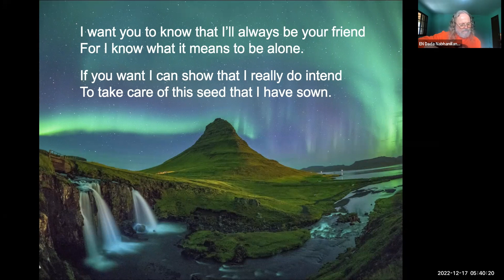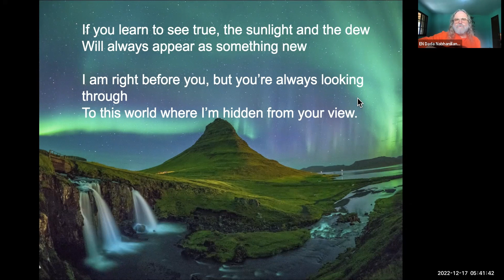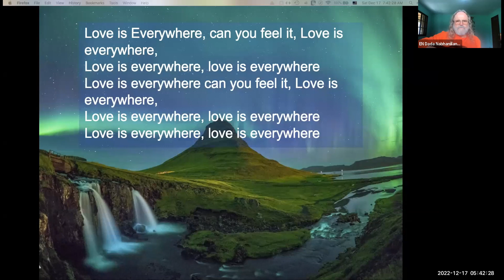"Love is Everywhere" with Dada Nabhaniilananda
I want you to know that I’ll always be your friend
For I know what it means to be alone.
If you want I can show that I really do intend
To take care of this seed that I have sown.

Love is Everywhere, can you feel it, Love is everywhere,
Love is everywhere, love is everywhere

If you learn to see true, the sunlight and the dew
Will always appear as something new
I am right before you, but you’re always looking through
To this world where I’m hidden from your view.

Español:

Quiero que sepas que yo siempre seré tu amigo.
Ya que sé lo que significa estar solo.
Si tu quieres, te puedo demostrar que realmente tengo la intención de…
De cuidar esta semilla que yo he sembrado en ti.

El Amor está en todas partes, el Amor está en todas partes.
El Amor está en todas partes, lo puedes sentir, El Amor está en todas partes.

Si tu aprendes a ver la verdad, la luz del sol y el rocío.
Siempre aparecerán como algo nuevo.
Estoy justo enfrente de ti pero tú siempre estás mirando hacia.
A este mundo en donde me estoy escondiendo de tu vista.